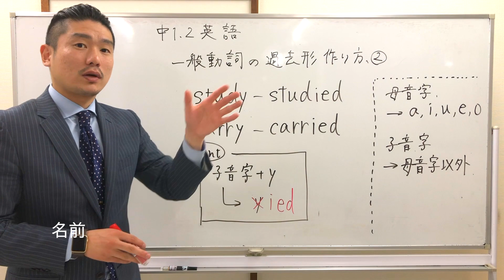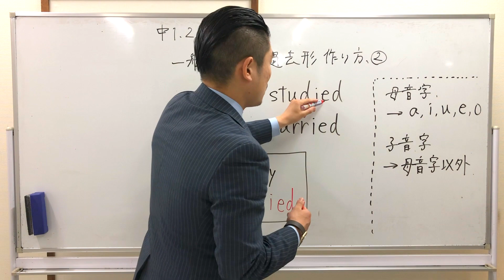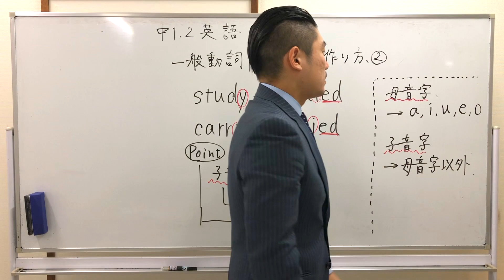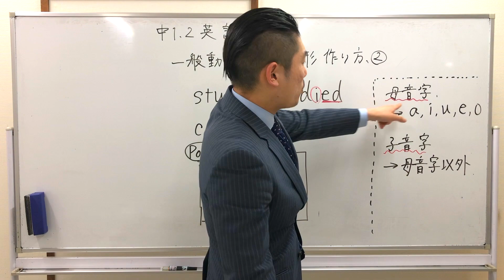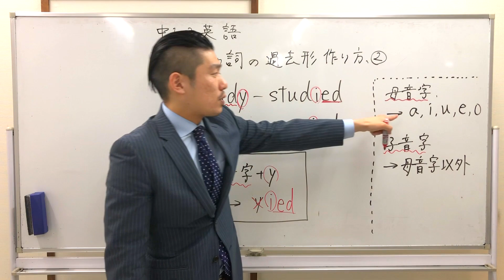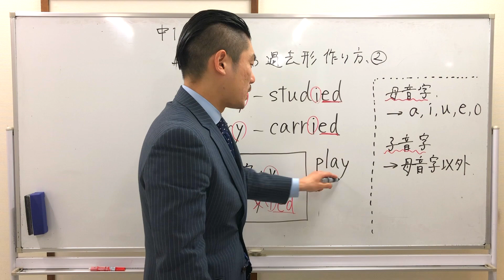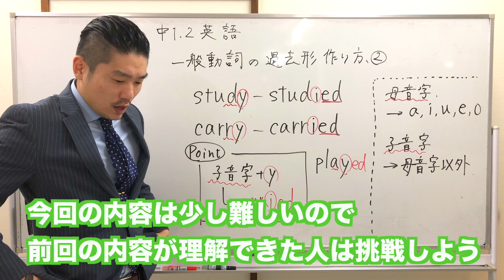【謝罪】申し訳ございませんでした・・。授業:中1.2英語《一般動詞の過去形Part2》